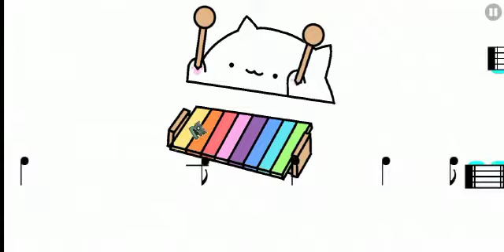EEEAAAOOO - PeterNg | GD 2.111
What an nice RM from the "EEEAAAOOO" Meme 😆 And the the Art Background Animating kinda same from the video and that's good too.

- Level Info -
Level Name : EEEAAAOOO
Creator(s) : PeterNg
Level ID : 63798789
Diff. : 7*

And have an nice day! ;)